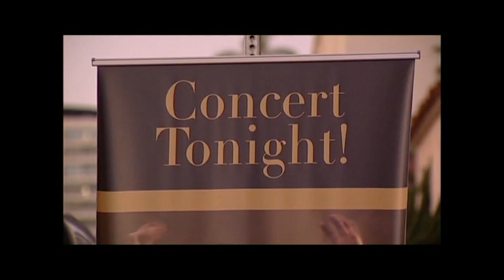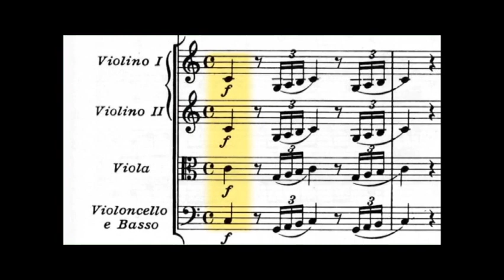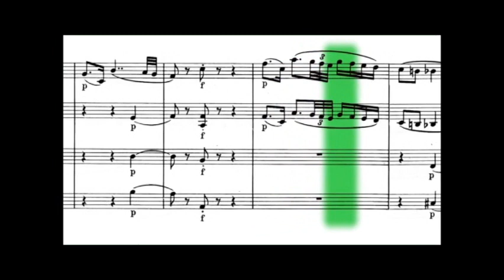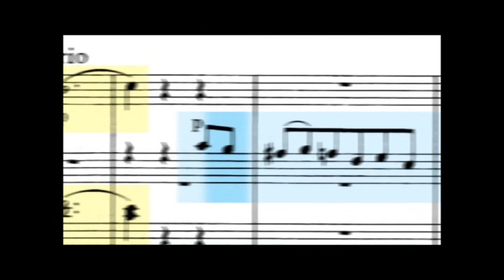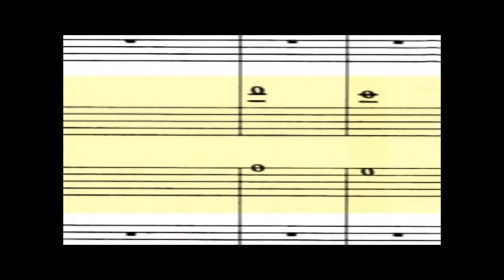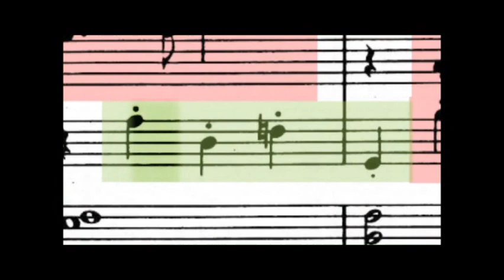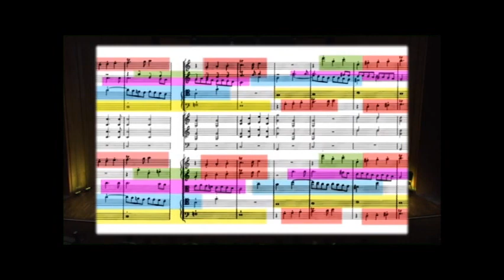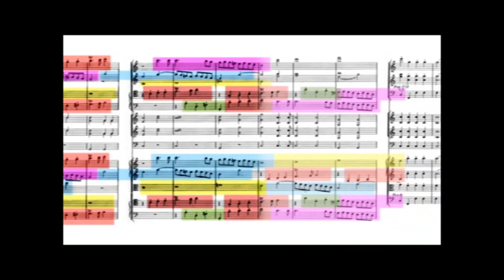Jung-Ho Pak: Connecting with the Audience through Mozart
Jung-Ho Pak, artistic director and conductor of Orchestra Nova, takes the audience through Mozart's Symphony No. 41.